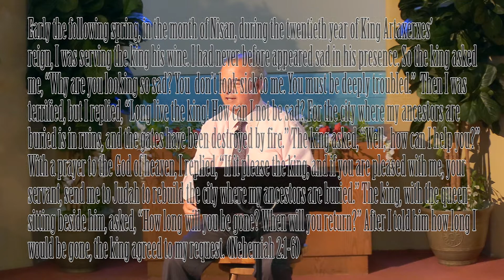Oak Hill Church of Christ 7-15-19 Message: "Oxymoronic"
Oak Hill Church of Christ preaching minister, Randy Sterling, delivers a message on the way we can grow our relationship with God through prayer and behavior.

Believers can often be of two minds when it comes to God. Those who act without praying, and those who pray without acting.

Using the story of Nehemiah, believers are called to re-examine the place that prayer and action fits in their relationship with God and see that God wants both those who come to Him in prayer, submissive to His will; and also those who act to carry out His will, knowing that God's will is worked through those who love Him.